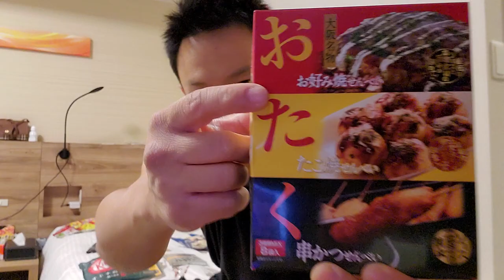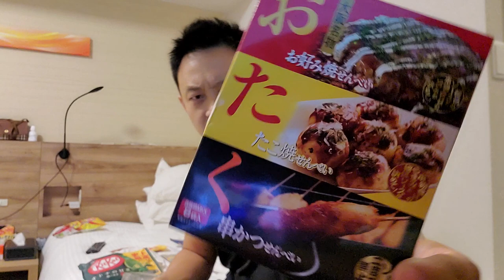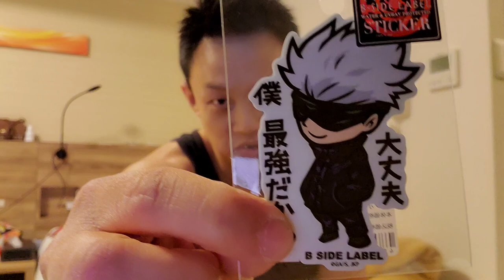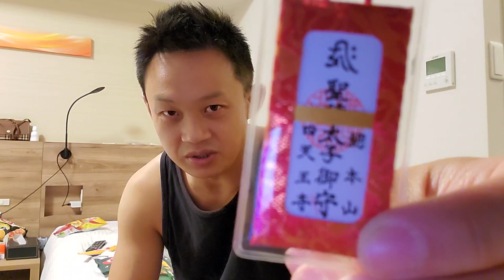Osaka, Japan 🇯🇵 (October 2023): Shitennoji Market haul & snack review 😁